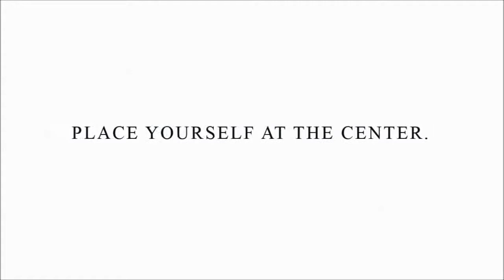Manila Bay Master Plan - A new Face of Metro Manila Area Facing Manila Bay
manila bay map,manila bay restaurant,manila bay pictures,manila bay resorts,battle of manila bay summary,manila beach,